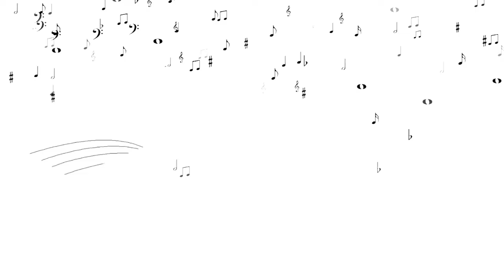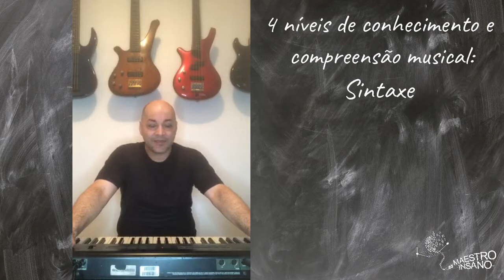AULA #01 - COMO O DESENVOLVIMENTO DO OUVIDO TONAL MUDOU O MEU "FAZER MUSICAL"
Como usar sua habilidade de percepção auditiva para abreviar o processo de tirar uma música em seu instrumento.

E você, consegue tirar música de ouvido?

Me conta aqui nos comentários: qual a foi a música mais difícil que você tirou de ouvido? Como foi o processo?

Lembre-se: toda terça-feira às 20h, tem aula inédita aqui no canal!

Participe do meu canal no Telegram. Lá você vai receber desafios para praticar ainda mais os conceitos teoria musical aprendidos aqui no canal.